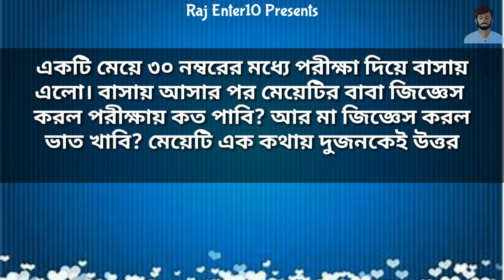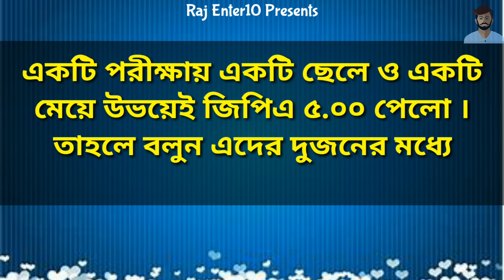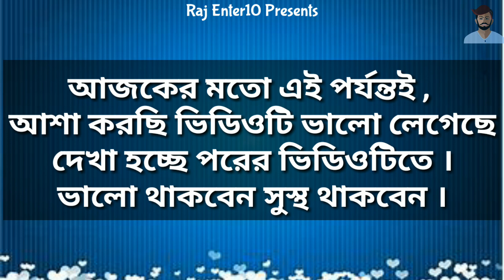বুদ্ধির প্রশ্ন + উত্তর__ অজানা অনেক প্রশ্ন__Googly Questions__Brain games only for genius Googly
We discussed 5 Googly Questions and it's uncommon for you. This is the Best Googly Questions in my channel. Brain games only for genius. I hope you answer all Googly Questions before you see the answer.

Raj Enter10

Subscrib-